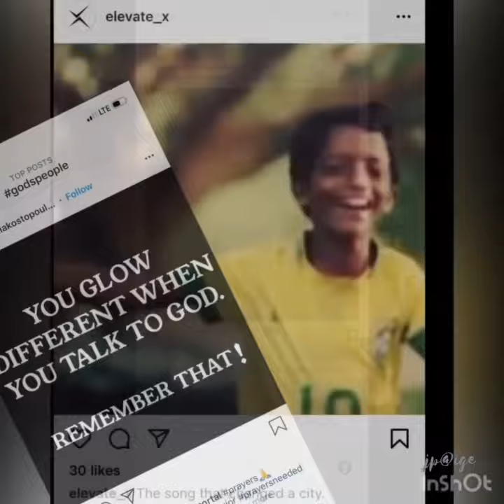01 12 2021 QuarantinedLife • 🎵Strasbourg St Denis - Roy Hargrove🎶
But Jesus told him, “No! The Scriptures say, ‘People do not live by bread alone, but by every word that comes from the mouth of God.’ ” :: Matthew 4:4 NLT

myCollageAbstractArt 🎥created from Instagram posts (credited) &/or giphy clips &/or my own pics/videos via my📲:)

🎶Music purchased 🍏